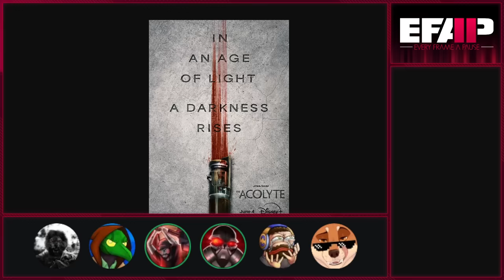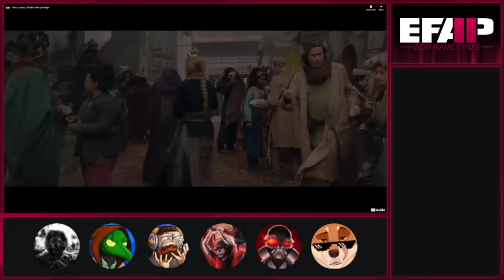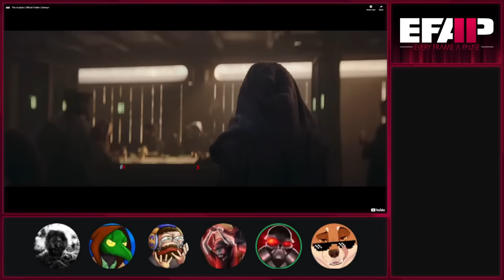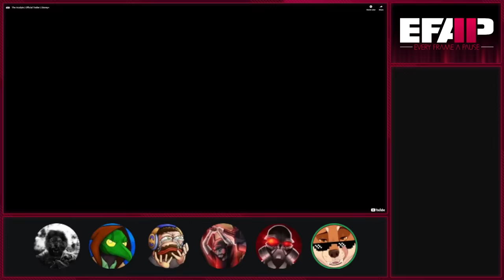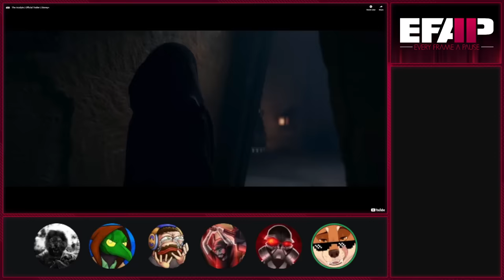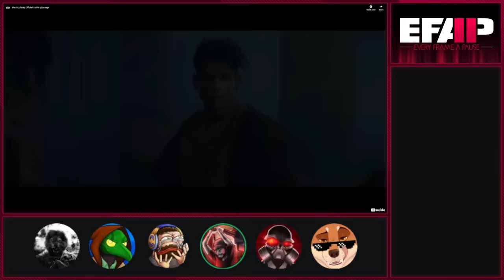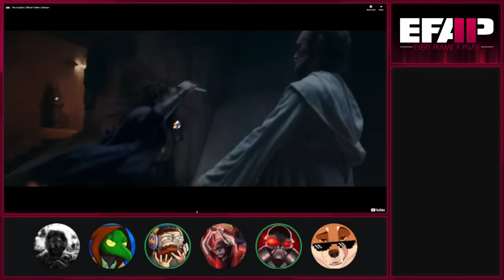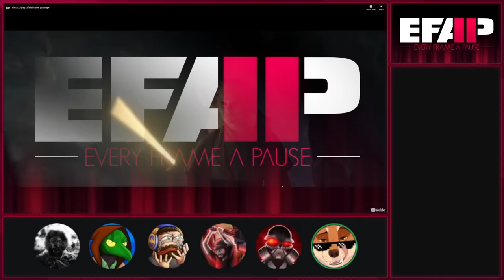EFAP #278 – The Acolyte, Algo-Fandom and The Hidden Politics of The MCU